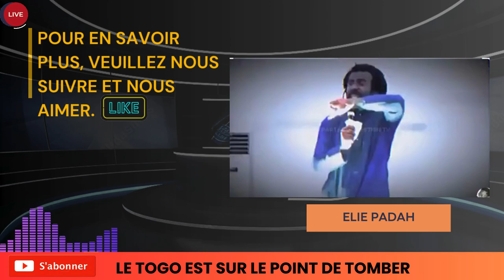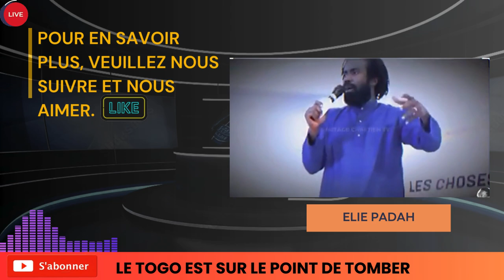LE TOGO SERA BIENTÔT EN DIFFICULTÉ - PROPHET ELIE PADAH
PROPHÉTIE PAR ELIE PADAH ET KARAMBIRI

FOLLOW @PartageChretienTV FOR MORE

🚨VIDÉO À REGARDER ENSUITE

FAURE GNASSINGBÉ ET BRICE OLINGUI SONT DES LOUPS DÉGUISÉS EN MOUTONS. - CAMUS ALI

C'EST LE ACTU DEBOUT @Actudebout